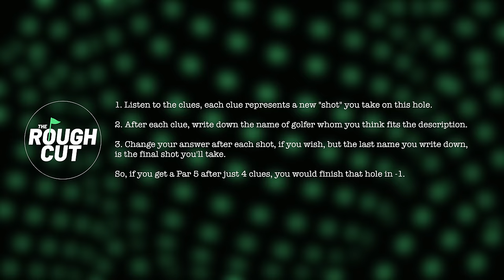Has A New Era Dawned? Masters 2024 Review | Rough Cut Golf Podcast 070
Peter Finch and the team are back for a BIG episode! The review of the 2024 Masters. Congratulations to Scottie Scheffler for winning his 2nd Green Jacket! How many more can he win?

0:00 Intro
1:30 What is going on this week!?
5:38 Scottie Scheffler wins the 2024 Masters!
10:00 Incredible Åberg! Struggling Rory! And surprising stars
22:12 Zach Johnson getting angry!
25:58 Pete’s and Jacob’s picks didn’t go to plan
29:00 Is the closing stretch at Augusta National actually any good
34:30 Honest reviews of Tiger Woods
40:10 Jason Day’s clothing
43:49 The broadcast for this years Masters was…
50:00 How did our Major picks do?
55:50 Guess The Player